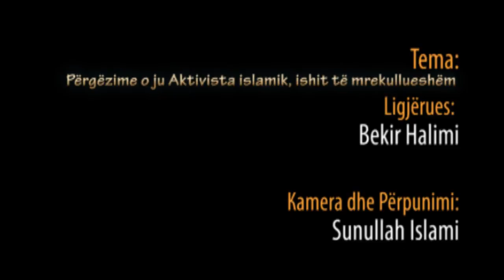90.) Përgëzime o ju Aktivista islamik, ishit të mrekullueshëm - Hoxhë Bekir Halimi